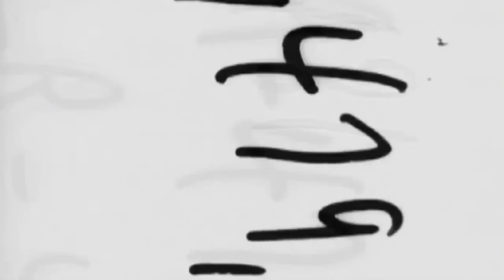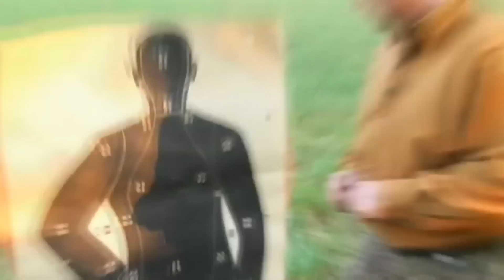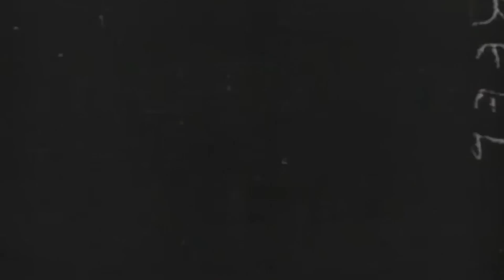Weaponology - "M1 Carbine / M1 Garand"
The U.S. Army Rangers get the pick of pinpoint rapid fire weapons for there missions. The M1 Garand and M1 Carbine were Ranger favorites in two major conflicts. The carbine was only 35 inches long and weighed a mere 5 pounds. The combination of accuracy, compact size and high rate of fire seem to make it the ultimate Ranger weapon. But the pistol caliber lacked stopping power. The M1 Carbine was actually designed to replace the pistol offering the shooter greater accuracy.

The M1 Carbine's bigger brother was the M1 Garand. It was the standard infantry weapon in World War II and Korea. Five and a half million were produced in four decades of service. It's combination of accuracy, semi-automatic fire and rifle caliber made it the number one Ranger weapon. The adoption of John Garand's semi-automatic rifle in 1936 put the U.S. Army at an advantage over every other country in World War II.